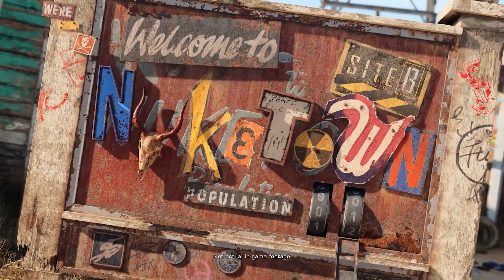Call Of Duty Cold War Nuketown Trailer Breakdown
NEW TRAILER! for Call Of Duty Cold War Nuketown giving my thoughts on it